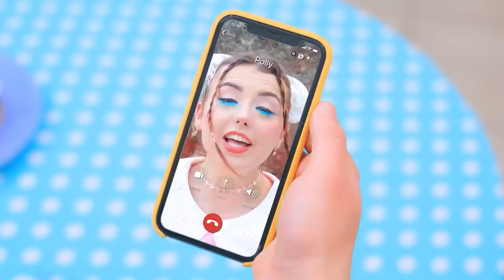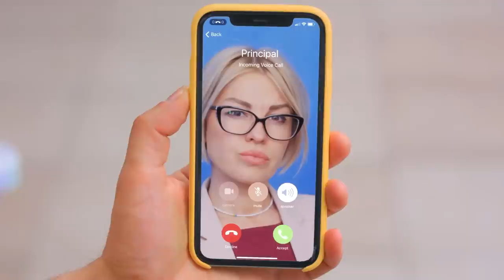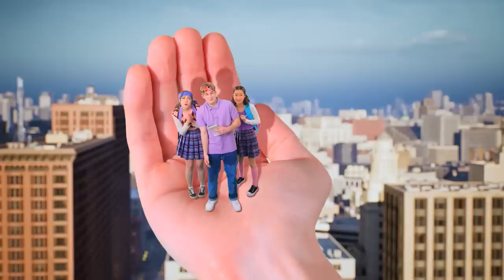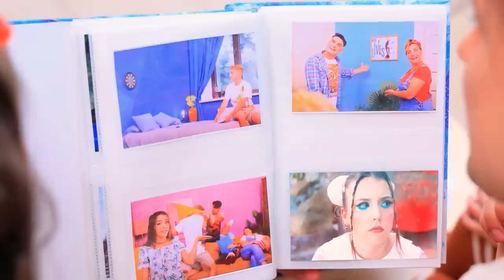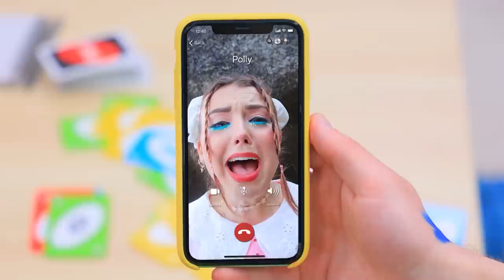Ik Werd Geadopteerd! The Incredibles in het Echte Leven - Deel 8!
June en Theo besloten om de verjaardag van papa voor te bereiden en er een echt feest van te maken. Maar er ging iets mis, onze Incredibles kwamen weer in de problemen. Laten we eens kijken wat er deze keer is gebeurd!